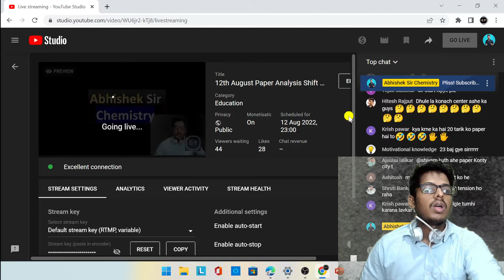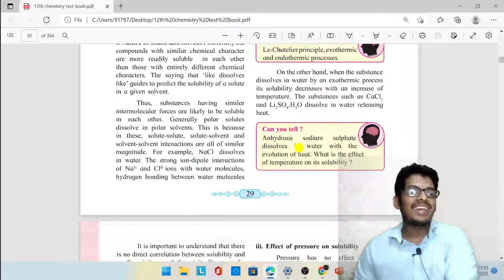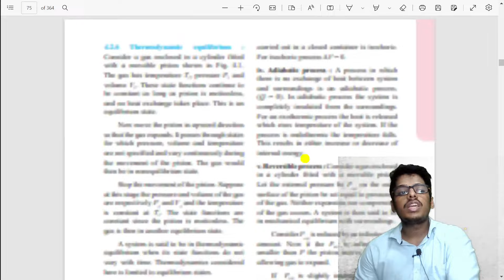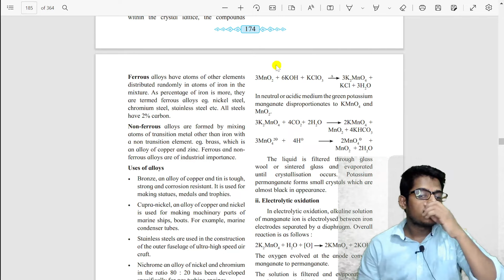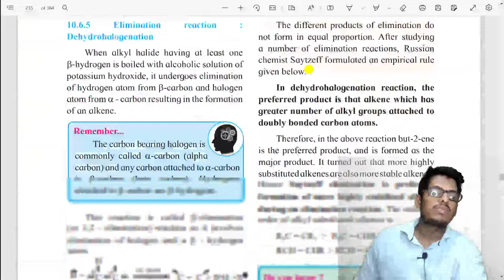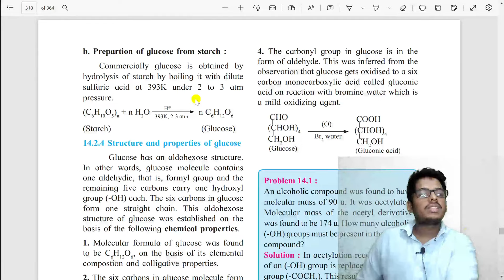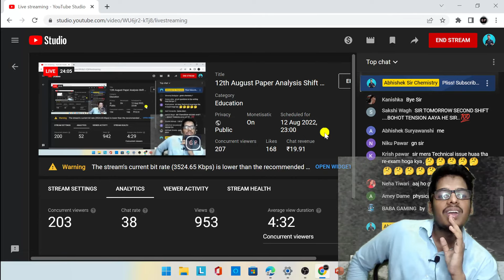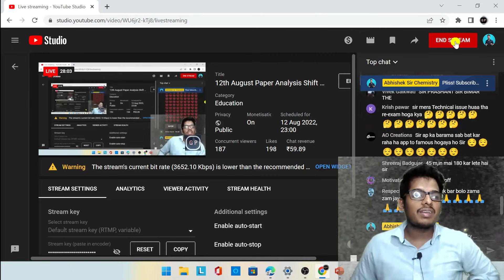12th August Paper Analysis Shift 1 & 2 Questions from Mhtcet afternoon 2022 😵‍💫 By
Hii Everyone in this Video i have discussed about Mhtcet 2022 Shift 1 Questions.
Be
a
Genius ❤️